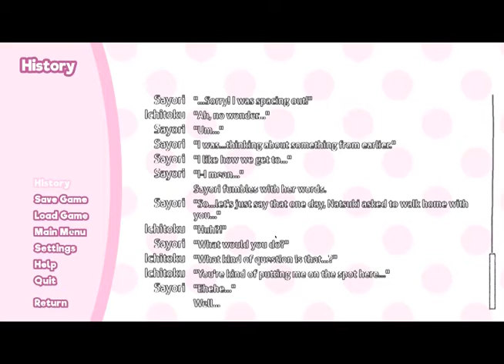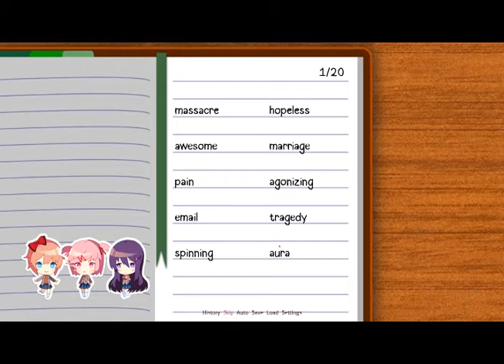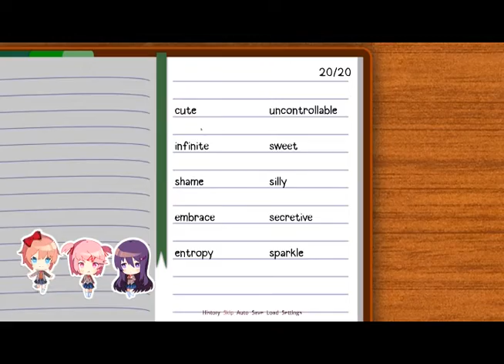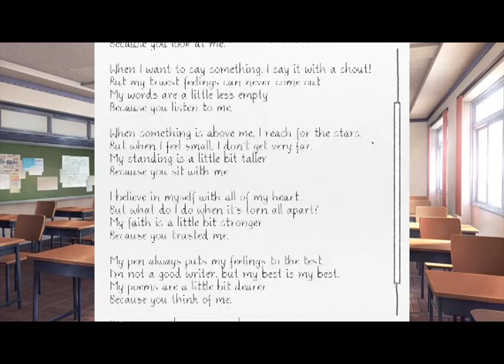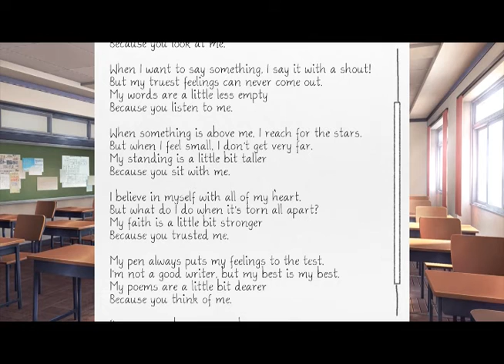Doki Doki Literature Club Part 23: Natsuki’s Poem-AngryMonkeyGames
We have a couple more nice interactions with Natsuki and she’s starting to open up to us. Was that poem a confession?